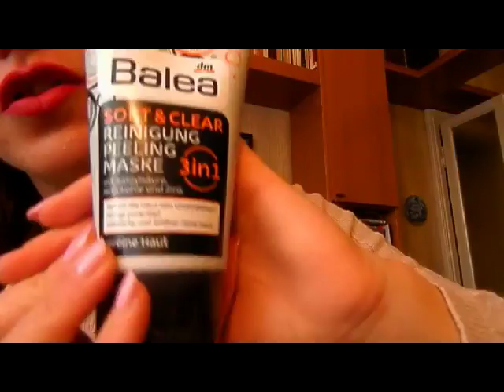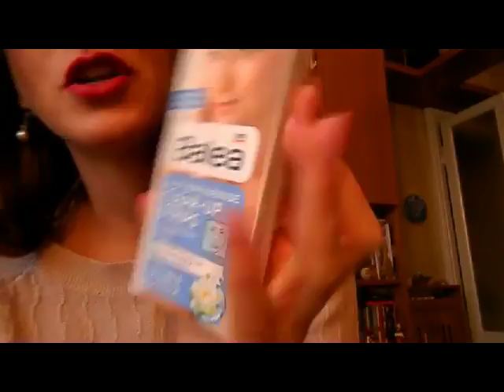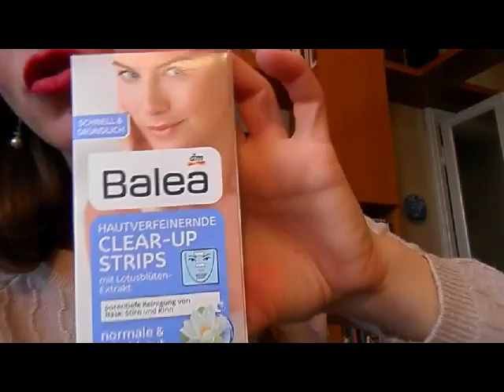HAUL DM (finalmente!)